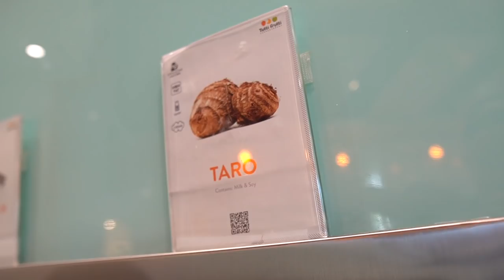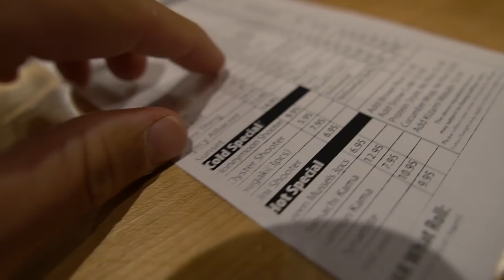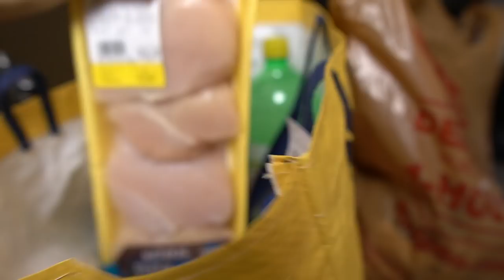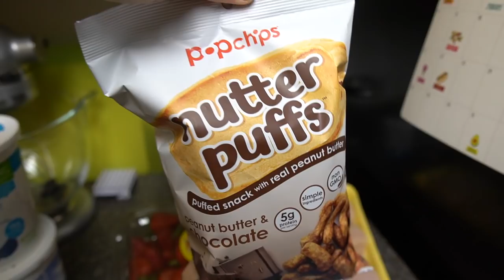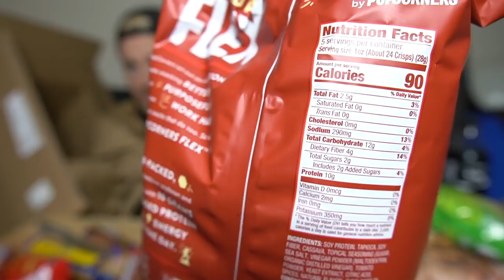FULL DAY OF EATING WITH THE ELECTRICS! (SUSHI, FRO YO, & MORE)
Hey Everyone! The Electrics are back again with another video, in this video we decided to take you all with us on a day in the life video!

We hope you all enjoy this one, even though it's a bit longer! If you want to see another, feel free to let us know down in the comments below!

Apply for Coaching Here!

11251 Rancho Carmel Dr #503077
San Diego, CA
92150